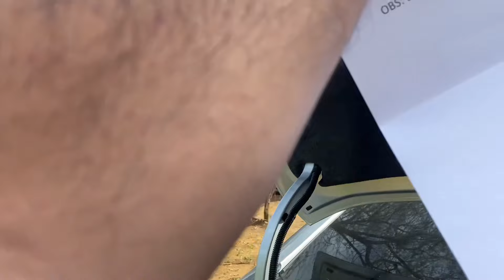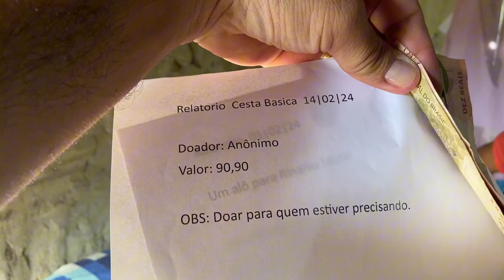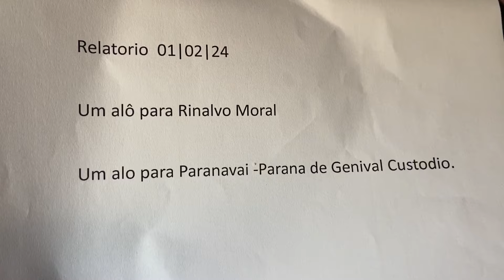DIOGO, EDUARDA E SEU FILHO, SONHAM COM UM LUGARZINHO MELHOR E VEEM ESPERANÇA NOS INSCRITOS